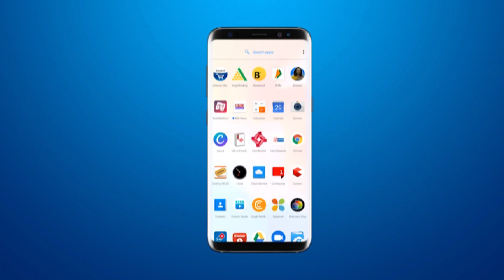BRG ग्रुप की GPS chhani में Mr.Vadodara Body Building Championship 2021 का आयोजन किया गया BRG NEWS